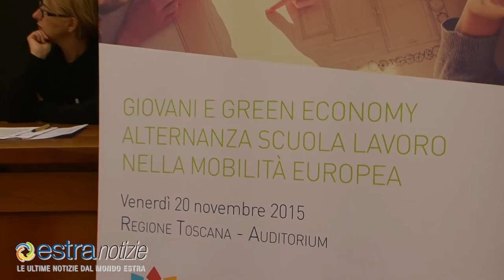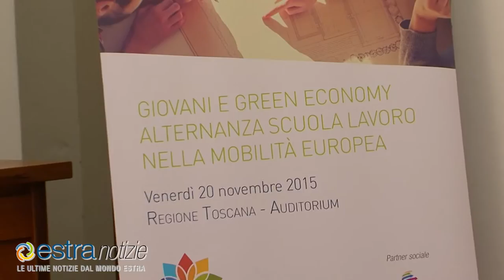Extrares - Tirocini formativi in Europa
I ragazzi raccontano le esperienze vissute grazie a Extrares, il progetto promosso da Estra che li ha portati all'estero per un tirocinio formativo di due mesi nel settore delle Energie Rinnovabili e della Sostenibilità Ambientale